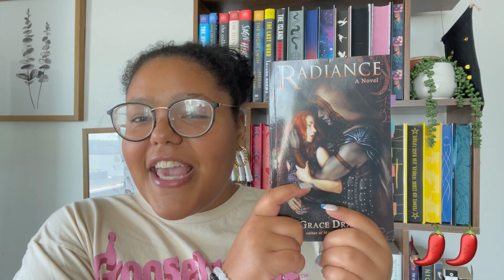Fantasy romances that will make you believe in love again 🧚‍♀️💕// Book Recommendations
It's time for another book recommendations video and this time I'm talking all things romantasy (fantasy romance). In this video, I'll be sharing our top fantasy romance book recommendations that will transport you to magical worlds filled with love, adventure, and excitement. And because I'm me, I'll be sharing the spicy ratings for every single book. While some of these book recommendations could veer into the paranormal romance genre, I think they have enough fantasy elements to count.

From adorable sweetness to books that will have you blushing and feeling hot under the collar.  Whether you're looking for a new series to binge-read or a standalone novel to get lost in, I've got you covered. So grab a cozy blanket, settle in, and get ready to discover your next favorite book (hopefully lol).